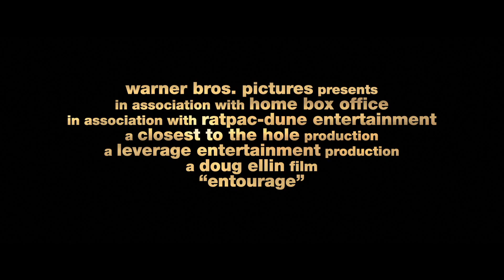Entourage – Official Trailer 3 – Warner Bros. UK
EntourageMovie – in UK cinemas June 19, 2015

“Entourage,” the much-anticipated big-screen version of the award-winning hit HBO series, reunites the show’s original cast, led by Kevin Connolly, Adrian Grenier, Kevin Dillon, Jerry Ferrara, Jeremy Piven and special guests Mark Wahlberg, Piers Morgan, Thierry Henry, Liam Neeson, Jessica Alba and many more.

Movie star Vincent Chase (Grenier), together with his boys, Eric (Connolly), Turtle (Ferrara) and Johnny (Dillon), are back…and back in business with super agent-turned-studio head Ari Gold (Piven).  Some of their ambitions have changed, but the bond between them remains strong as they navigate the capricious and often cutthroat world of Hollywood.

Also starring are Billy Bob Thornton and Haley Joel Osment as father and son, Larsen and Travis McCredle.  Returning cast from the series also includes Perrey Reeves as Ari Gold’s wife; Emmanuelle Chriqui as Sloan; Rhys Coiro as Billy Walsh; Debi Mazar as Vince’s publicist, Shauna; Rex Lee as Lloyd; Constance Zimmer as Dana Gordon; and Nora Dunn as Dr. Marcus.  Emily Ratajkowski appears as herself.  Rounding out the cast are Alan Dale, who appeared in the series, rapper Scott Mescudi, and Rhonda Rousey.

Check out the film’s Official page at Warner Bros. UK